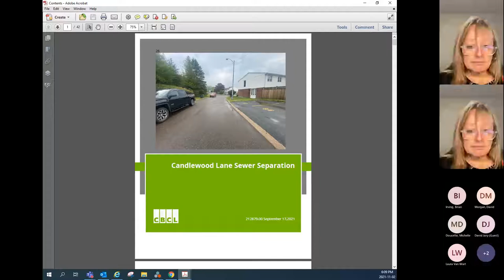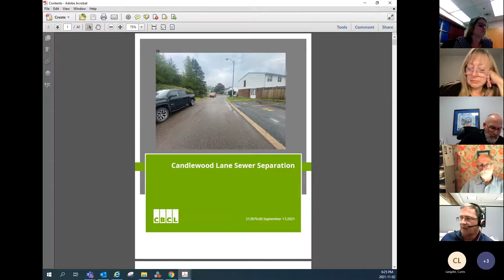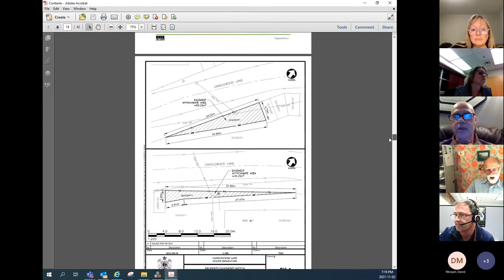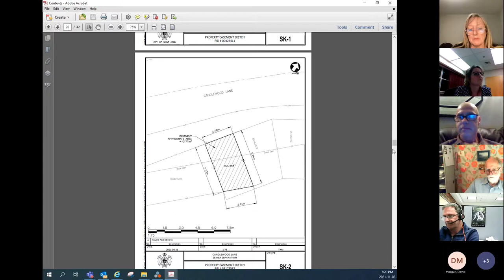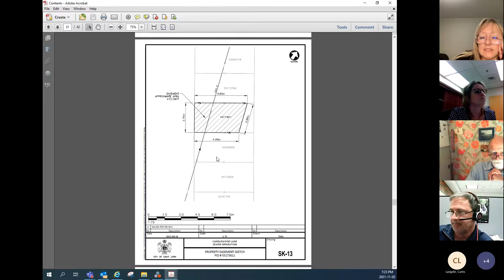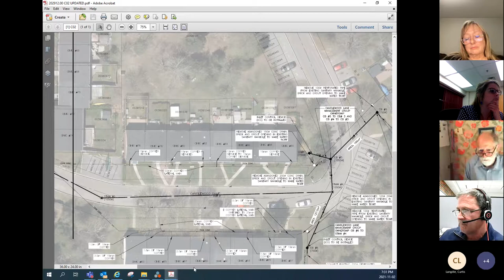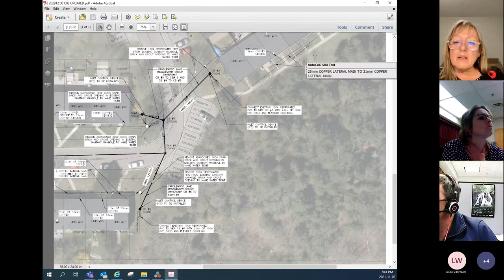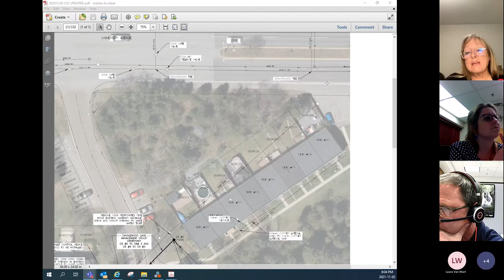Virtual Public Information Session: Candlewood Lane - Sewer Separation Project